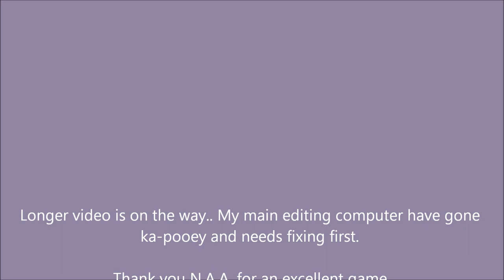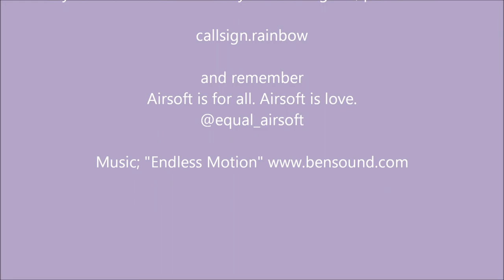CRAZY CHRISTMAS TREE! Christmas Airsoft game teaser.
Nyvång Airsoft Alliance hosted a special Christmas game. This is a short teaser before I have my main computer fixed.